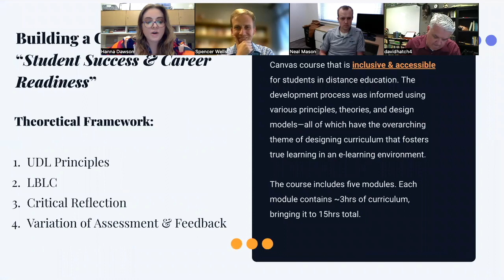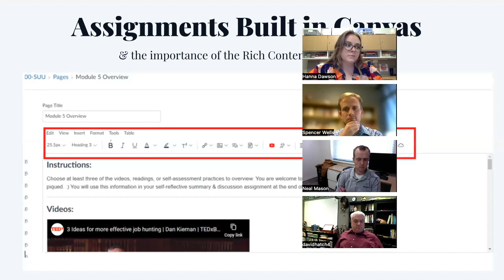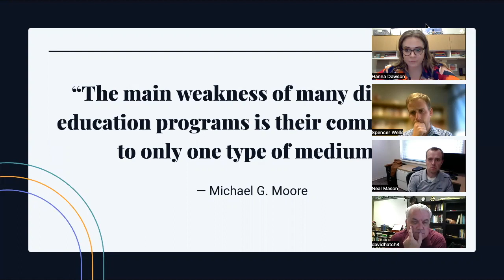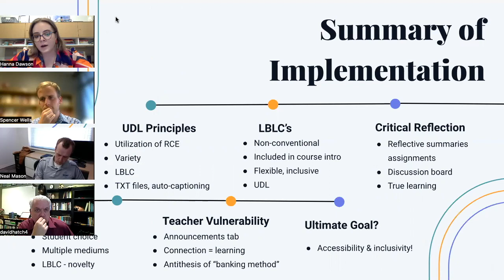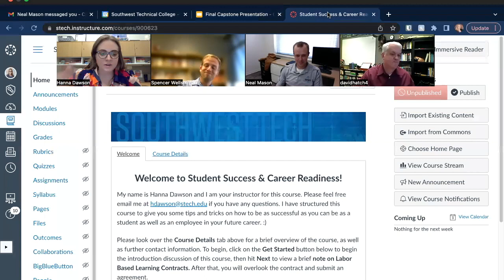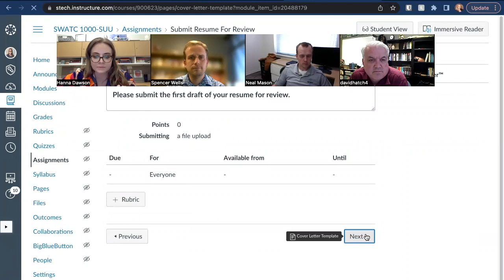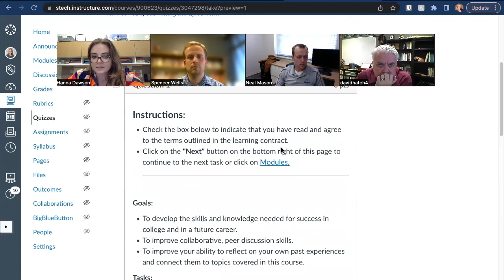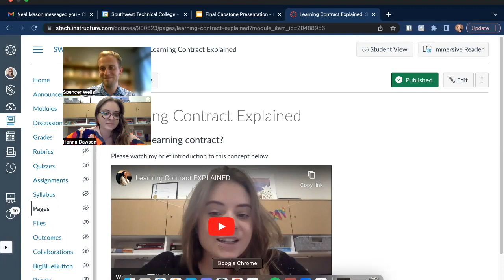Instructional Design for Distance Learning: Accessibility & Inclusivity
Final Capstone Presentation recorded on 4.20.23.

This project included building a Canvas course that was informed by peer reviewed research. The main points of research that guided the designing process include the following:

Universal Design for Learning (UDL) Principles
Labor Based Learning Contracts (LBLC)
Critical Reflection
Variety of Assessment & feedback

This presentation is a reflection of my 30 page final thesis & represents my learning experiencing in the Masters of Interdisciplinary Studies at Southern Utah University--emphases of study being Education & Online Teaching